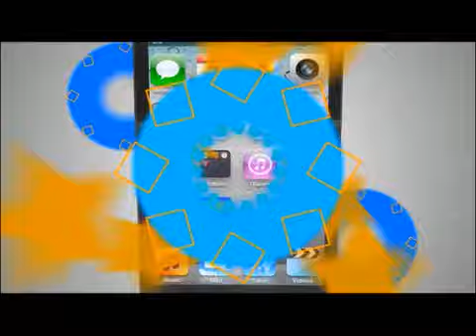TVC Hoy Mismo- Juez le niega a Lena Gutiérrez la petición de regresar al Congreso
Televicentro TVC tvcplay TelevicnetroHN Un juez natural le negó este lunes a la diputada nacionalista, Lena Karim Gutiérrez Arévalo, la petición de regresar al Congreso Nacional a ocupar su cargo de vicepresidenta.